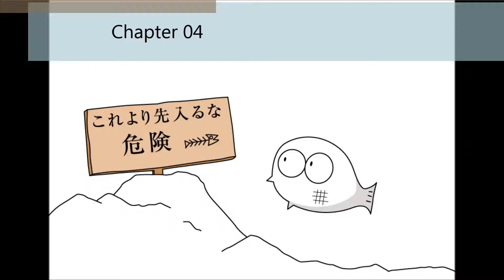白い魚のジュン（日本語字幕）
空を飛ぶ夢を持つ主人公、白い魚ジュンが、赤い魚ルリィや黒い魚アーテルとの出会いを通じて悩んだり、喧嘩をしたりして成長し、夢とは何か、命とは何かを考えていく物語。